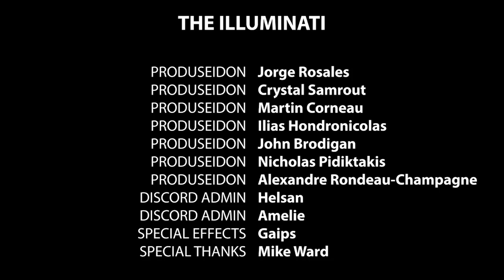The Pantelis Frenchcast #114 - Sébastien Dubé & Vincent Léonard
Les Denis Drolet sont un duo d'humoristes québécois.
Sébastien Dubé (Denis barbu) et de Vincent Léonard (Denis à palettes) ont leur propre podcast: Rince-Crème